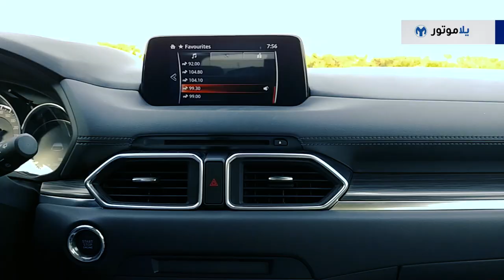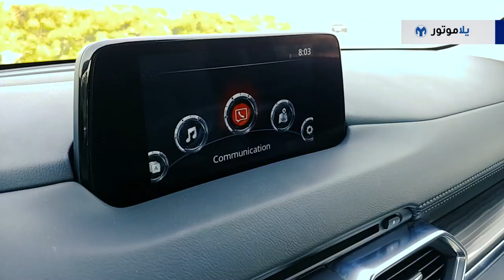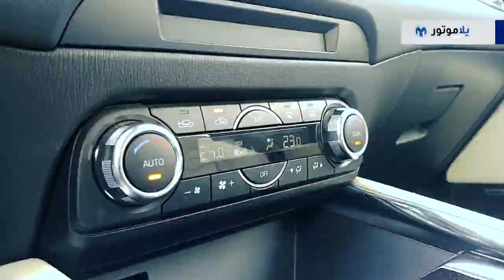تجربة قيادة مازدا سي إكس 5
تعد مازدا سي إكس 5 من أجمل السيارات من ناحية التصميم في فئتها، طرحتها شركة مازدا اليابانية لأول مرة عام 2012، مستبدلة بها سيارة المازدا سي إكس 7 والتي توقف إنتاجها بنفس العام.

وعدا عن تصميمها المميز تحصل مازدا سي إكس 5 على تصميم داخلي مميز واستخدام لمواد عالية الجودة وأيضا تأتي مجهزة بشكل ممتاز لسيارة بهذه الفئة.

شاهدوا فيديو تجربتي لمازدا سي إكس 5 وتعرفوا على ما يميزها عن مناقساتها في هذه الفئة مثل التويوتا راف 4 والنيسان إكس ترايل والهوندا سي آر في.